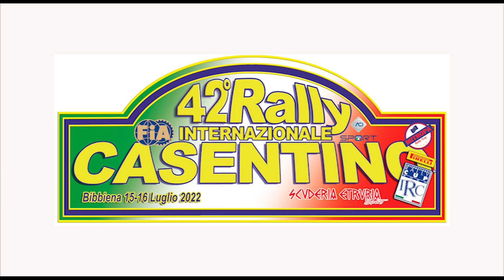42°Rally Int.del Casentino 2022 OBC DI PIETRO-MANCA ps 1 COREZZO by Ferrario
Onboard con l'equipaggio DI PIETRO-MANCA su Peugeot 208 R2B durante la ps 1 del 42°Rally Int.del Casentino 2022  .